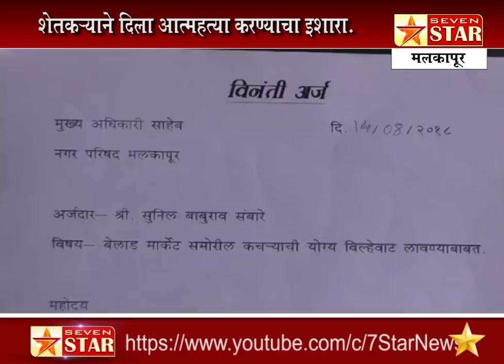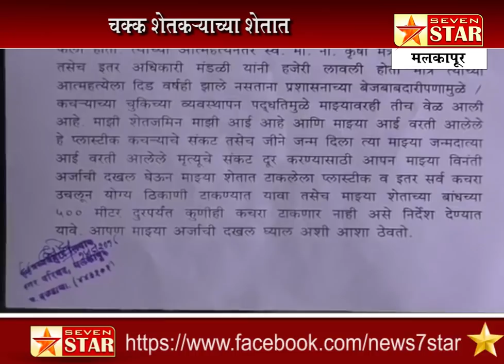मलकापूर-शहराचा घनकचरा न.प.ने टाकला चक्क शेतकऱ्याच्या शेतात, शेतकऱ्याने दिला आत्महत्या करण्याचा इशारा